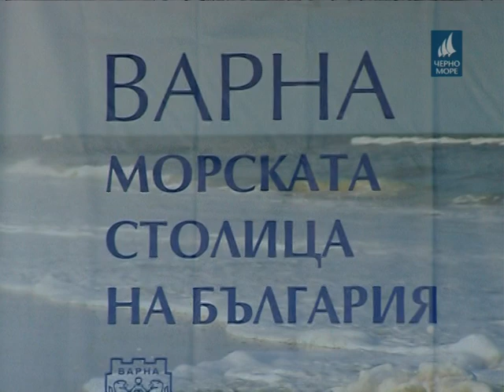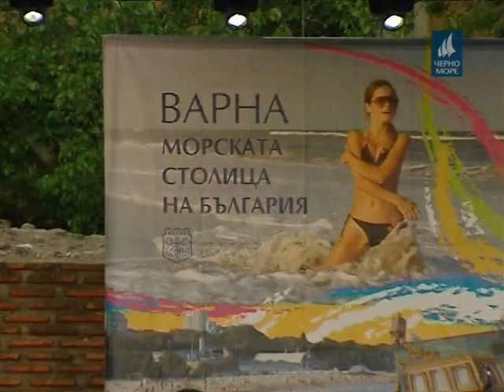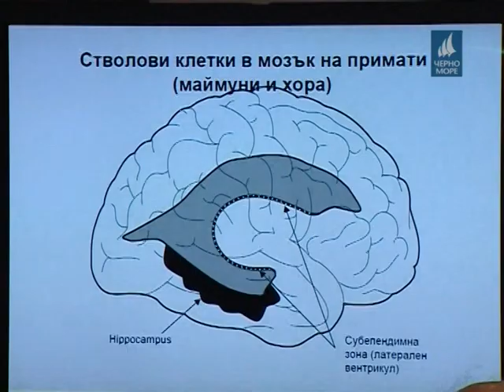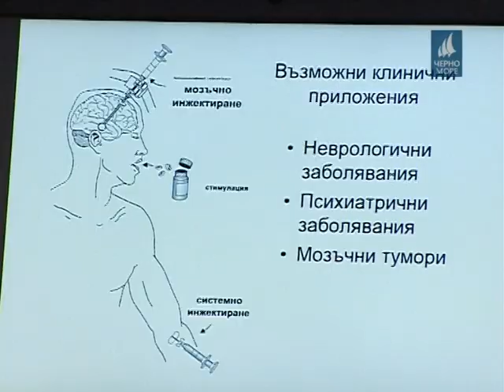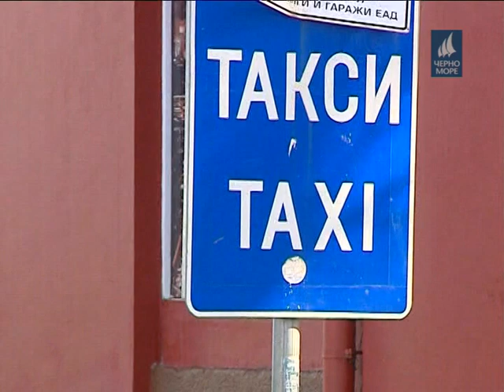ТВ Черно море - Централна информационна емисия новини 20.05.2017 г.